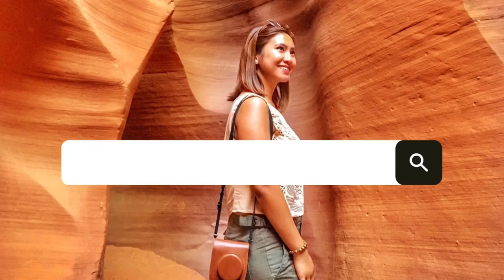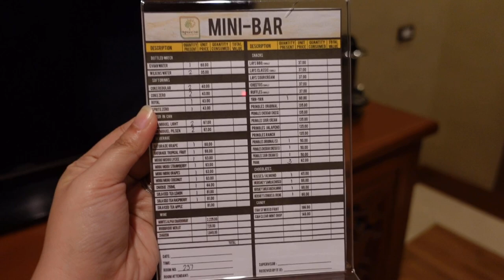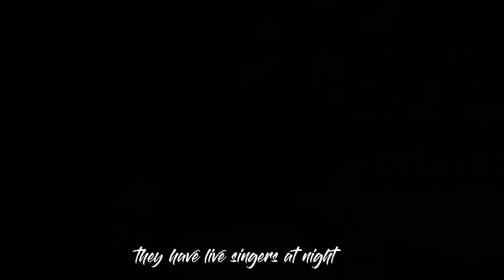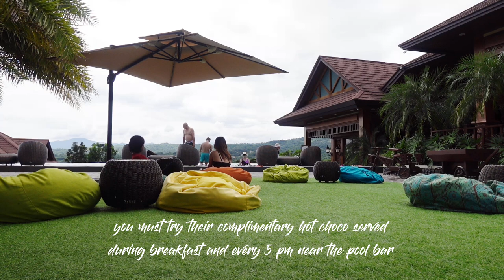IS IT WORTH TO VISIT? | Highland Bali Villas Resort Tour and Honest Reviews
We made the right choice to celebrate our 1st wedding anniversary here! We can’t fly yet so this 3.5 hour drive, might be less if there is no traffic, from Quezon City is a great alternative. No swab test needed as long as you are fully vaccinated. We got the rooms at half the price since they  had promotions. Here is my unbiased rating:
Resort Amenities and Ambience: 6/5!!!
Staff: 6/5!!
Room Cleanliness: 3.5/5 (only because of the deluxe room, yung super executive room 5/5)
Food and prices: 4/5 (presentation wise 5/5 pero serving time is 3.5/5 kasi medyo matagal given na hindi naman 100% occupancy)
Room rates: 3.5/5 (mas mababa pa ’to if regular price but if the resort wants exclusivity siguro 4/5)
Worth to visit - 5/5

REMINDERS:
- May corkage ang outside food even snacks
- Prepare 3,000 pesos for the security deposit (refundable)
- The room rates na nakalagay sa page nila is exclusive of VAT and service charge so plus 17% pa in total
- Walang room number yung rooms so tandaan niyo mabuti location ng sa inyo 😂

Travel dates: Oct. 01-03, 2021